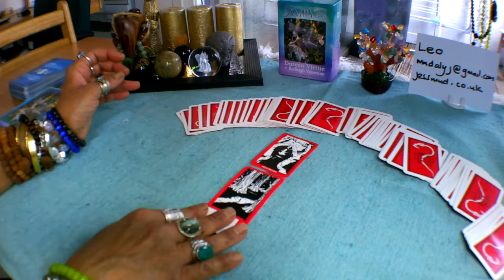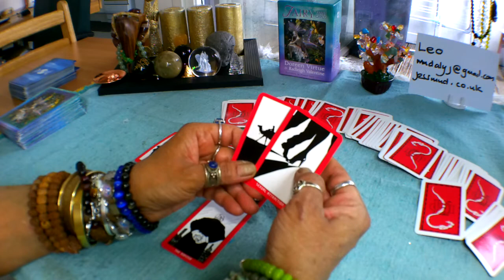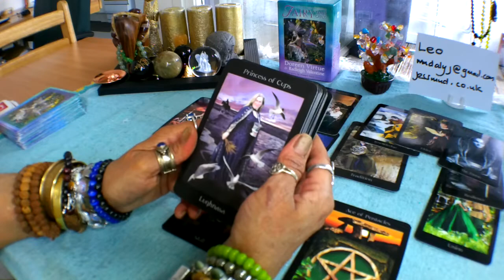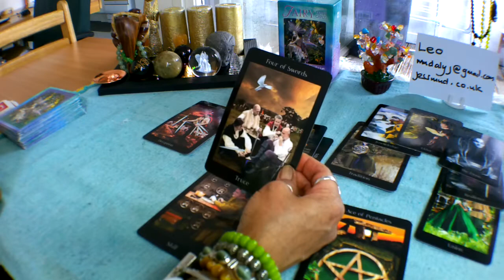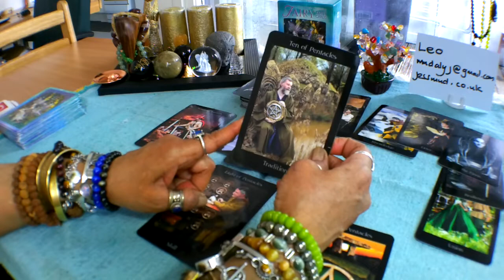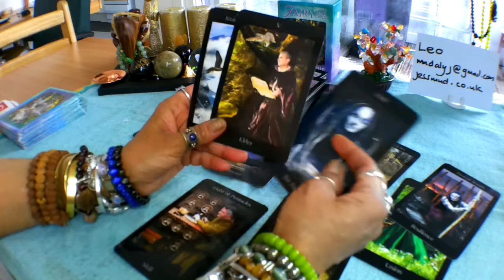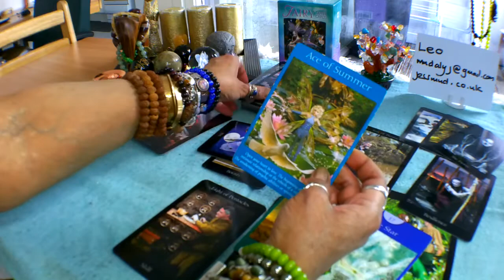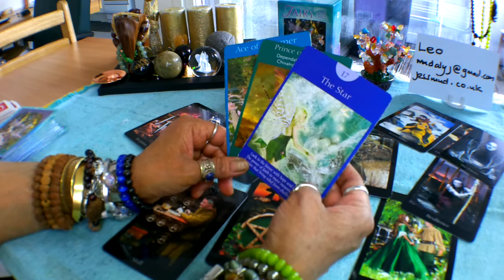🏡🏠💒 Leo Weekly Tarot Reading 13-19 May 2019. Family Issues!!!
Decks used in this reading:

The Answer Deck
Pagan Ways Tarot